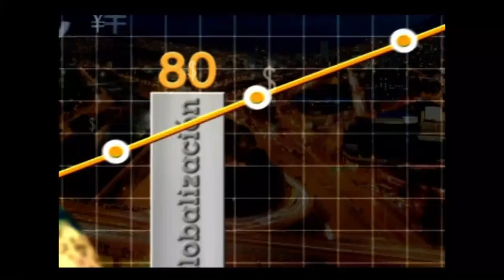Imaginer Films: De un sueño a Hollywood. - [Negocios en Tm] ®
La pasión por el cine los llevo a crear empresa, Imaginer films. Aunque crecieron en un lugar donde la producción de cine era escasa, decidieron crear su empresa para ampliar la participación del cine en su ciudad y trabajar en lo que más los apasionaba, ahora son pioneros en post-producción, logrando llegar a Hollywood.